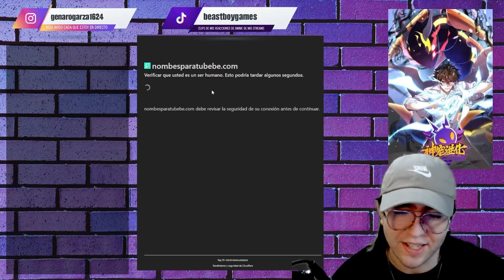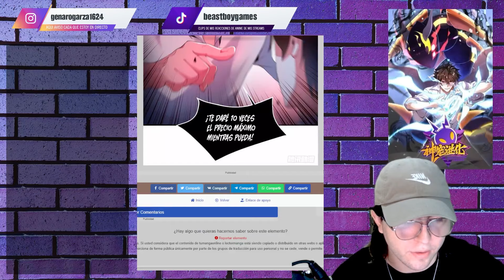Tiene un SISTEMA que lo convierte en un MAESTRO DE MONSTRUOS, Monster pet, 1-10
Un nuevo tipo de reaccion, este Manhwa, El mundo ha sufrido un cataclismo y los monstruos vagan ahora por la Tierra. Nacida de la necesidad de subyugar a estos monstruos, esta nueva era vio el surgimiento de una nueva profesión. Los entrenadores de monstruos: personas que conquistan, cultivan y entrenan a estos monstruos. Así comienza la historia de Gao Peng. Un joven ambicioso con sueños propios, que se lanza a la edad de oro del cultivo de monstruos. Gao Peng: "¡Aunque sea una locha, podré hacerla evolucionar hasta convertirla en un dragón capaz de elevarse a los cielos!"

Transcript

Nigromante, la Llegada del Desastre español
nigromante la llegada del desastre capitulos
nigromante yo soy la plaga resumen
nigromante la llegada del desastre resumen